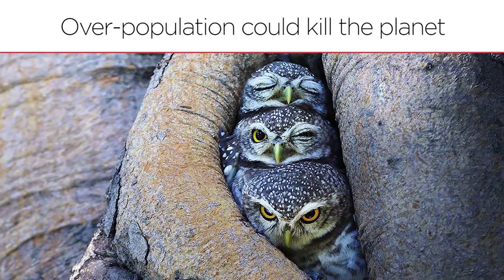Subramanian Swamy explains why revenge drives his politics | Swamy like never before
The Hindu Right wing’s most articulate spokesperson, Subramanian Swamy, discuss his ideas about India, Hindus, Muslims, tolerance and what shaped him to become the man he is, with Shoma Chaudhury at Algebra The Arts and Ideas Club on 25 March 2017.

Contrary to popular belief, Subramanian Swamy believes that India can never become a theocratic state and that he doesn’t support the idea of Hindu supremacy. He also believes that the people who give him lectures on tolerance are the most intolerant people. On the issue of revenge and politics he says, “I only take revenge against those who misuse power against me”. He goes on to add that he will soon teach Mr. Chidambaram how to send people to jail.

Algebra takes the idea of a club – a universe of the likeminded – and expands it to new paradigms. The key idea behind Algebra is to bring together a fellowship of people who believe great cities are built not just on infrastructure but a life of the mind; who understand robust and liberal societies need the oxygen of great conversation and nuanced thinking. At a time when we are increasingly surrounded by rage and noise, Algebra is that unique live and continuous space where people could go for a genuine exchange of ideas and exposure to issues; where new seeds could be sparked, fresh perspectives formed, and intelligent connections made.

Membership to Algebra is by invitation or referral. If you know an Algebra member, ask them to put you in touch with us.